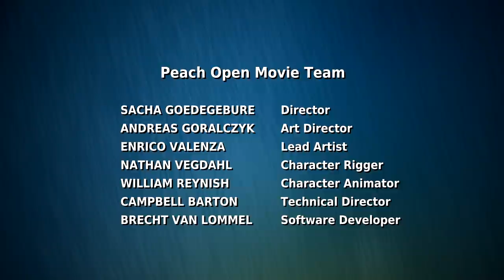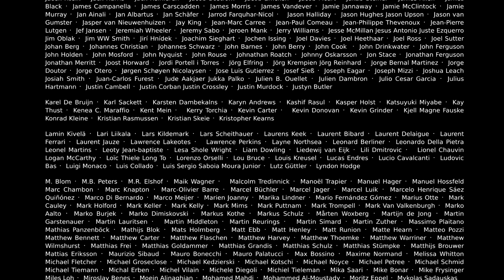Big Buck Bunny (1080p HD)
The Blender Foundation's "Big Buck Bunny" in 1080p.
A giant rabbit finds his happy sunny morning walk being disturbed by three rascal rodents.
An Open Movie Project from the Blender Foundation using Blender.

This was encoded from ~29GB of 1920x1080 PNG source frames and encoded to 1920x1080p, 24FPS MPEG-2 at ~25Mb/s VBR using Grass Valley ProCoder 3 and muxed to a transport stream with the 5.1 AC3 file created using the discrete channel Flac files. File size was ~1.5GB